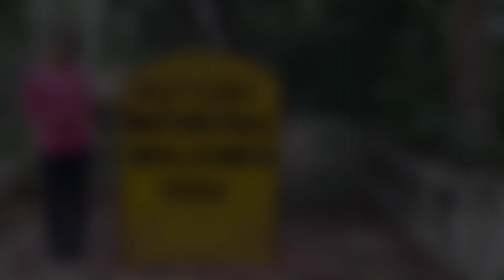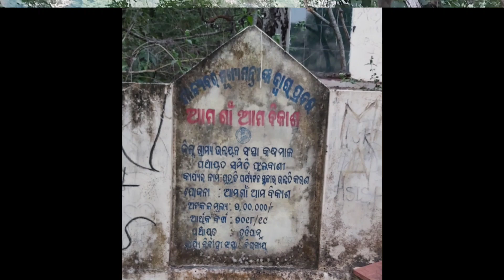ଫୁଲବାଣୀର ପ୍ରସିଦ୍ଧ ପୁତୁଡି ଜଳପ୍ରପାତ, PUTUDI WATERFALL, TRAVEL VLOG PHULBANI, ODISHA TOURISM